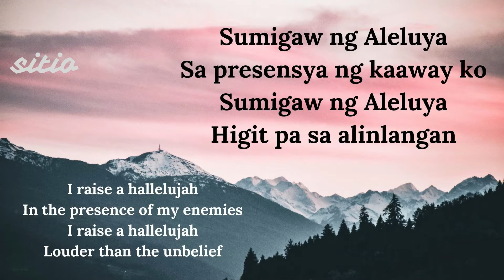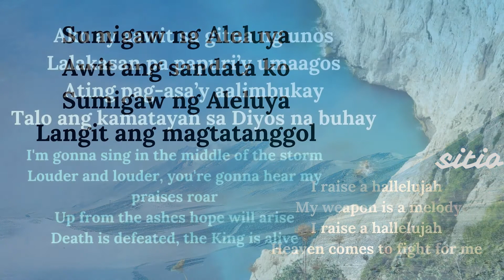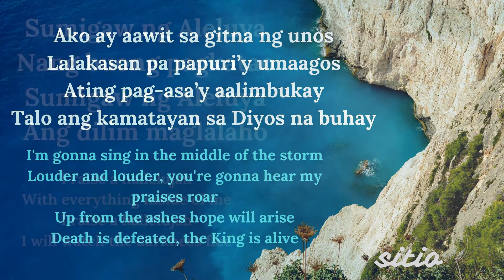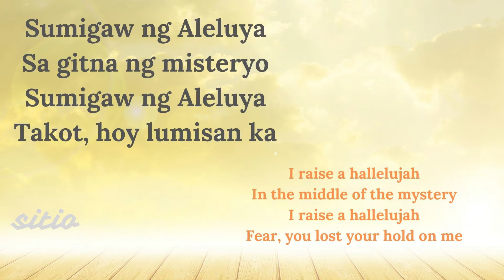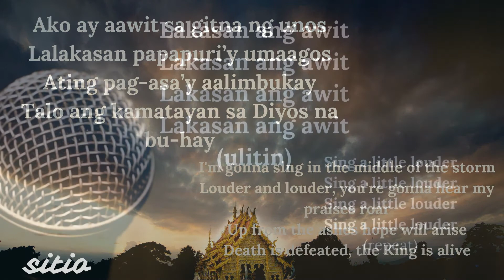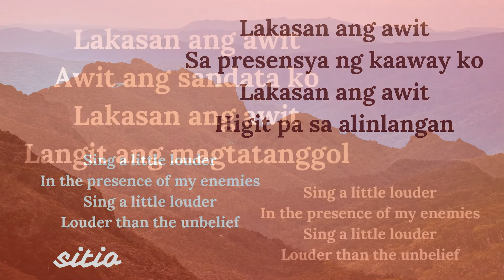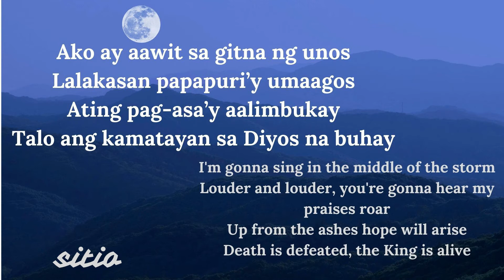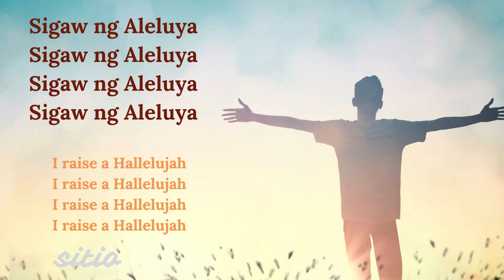Raise a Hallelujah by Bethel Music - Tagalog Version - SalinAwit ng SITIO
Originally sung Bethel Music Band.  Written by Songwriters: Jonathan David Helser / Melissa Helser / Molly Skaggs / Jake Stevens
Covered by Joi Irong.  Tagalog translation by Christy Domingo.

Would you like us to translate a song to Tagalog?